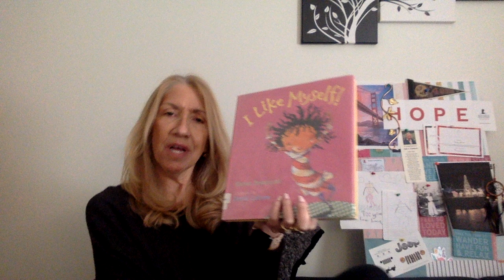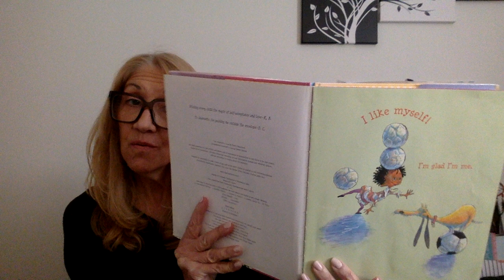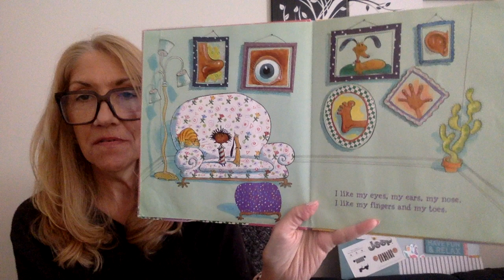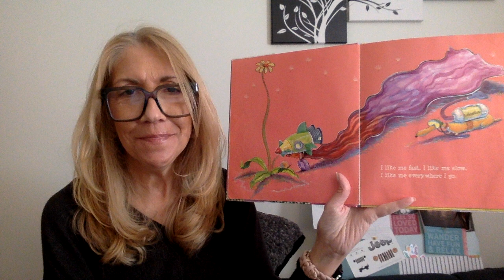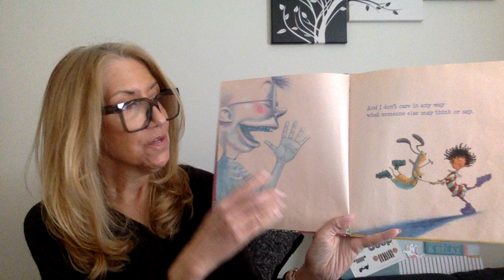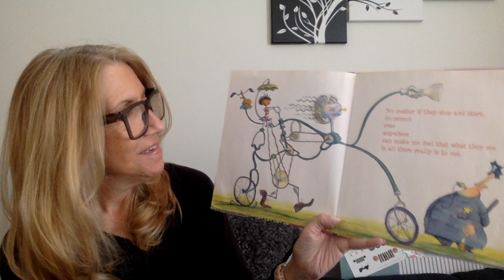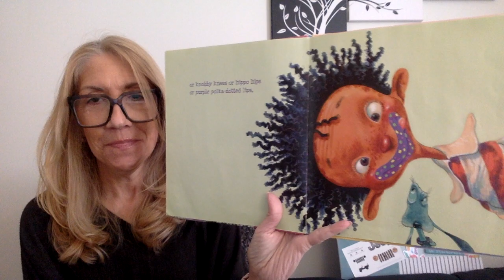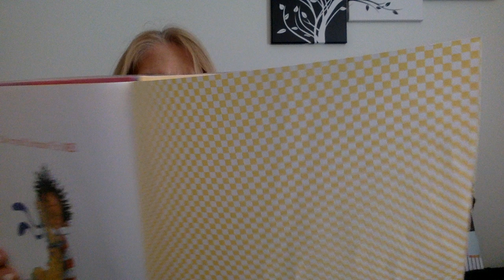I like Myself By Karen Beaumont Illustrated by David Catrow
We are all different and we are all special. I bet you hear that alot. Well, it's true. And it's important to like yourself like the character in this adorable story does. P.S. I like you too! Enjoy!